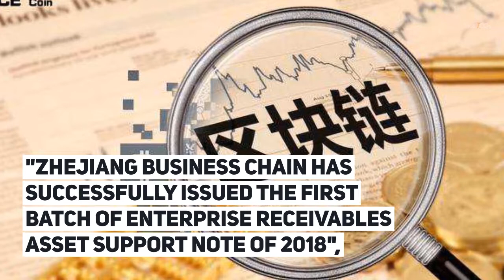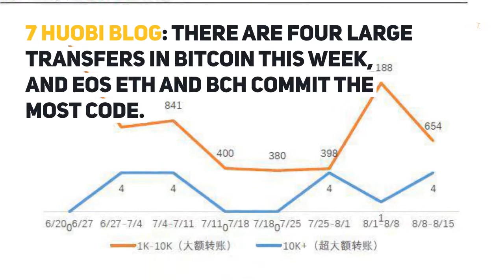Cryptocurrency news! Japan exchange bitFlyer: LSK will be permanent divergence at 17:00 on 29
Cryptocurrency news! Huobi Blog: there are four large transfers in bitcoin this week,and EOS ETH and BCH commit the most code.